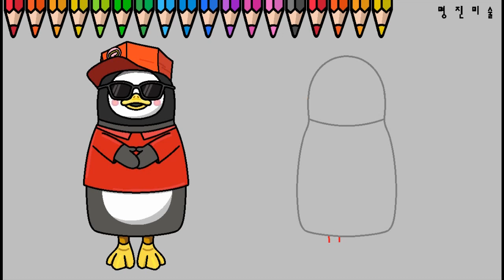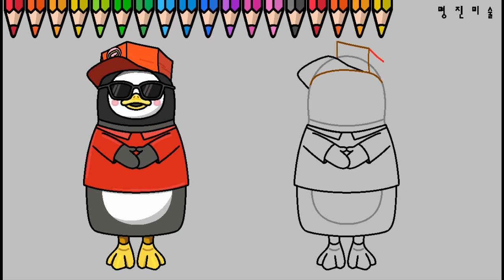조교가 된 펭수그리기, 펭수 조교가 되다, pengsoo, How to draw pengsoo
조교가 된 펭수를 그리고 싶은데, 그리기가 어렵다고요?
보고는 그리겠다고요?그러면
이제는 보기만 하세요.^^
위 순서와 똑같이 안그려도 되겠죠? ^^

언제까지 프린트된 종이에 색칠공부만?ㅠㅠ
TIP: 좌측의 그림을 보고
        눈으로 비교, 관찰하면서  그려보세요.^^
        똑같이 잘 그리는 것보다,
        똑같이 못그려도ㅠㅠ
        자신감! 관찰력! 창의력! 이해!하는 것에
        교육목적을 두었습니다.^^

잘 그리던, 못그리던,
자라나는 아이에게 자신감을 심어드립니다.
관찰력+ 집중력+ 표현력+ 응용력+ 사고력 등 UP! UP! UP!